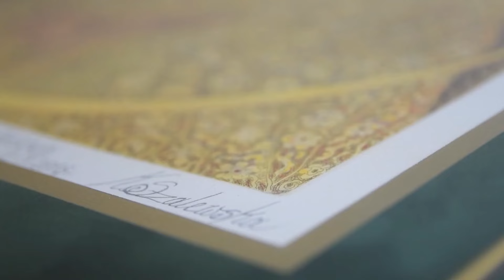Krystyna Szalewska-Gałdyńska | motywy sakralne w sztuce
Krystyna Szalewska-Gałdyńska (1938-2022) urodziła się we wsi Przerośl niedaleko Suwałk w województwie podlaskim. Dyplom magistra grafiki uzyskała u profesora Ryszarda Krzywki na Wydziale Sztuk Pięknych Uniwersytetu Mikołaja Kopernika w Toruniu. Jej prace prezentowane były na blisko 70 wystawach indywidualnych i ponad 90 wystawach zbiorowych w kraju i za granicą. Znajdują się w zbiorach m.in. Watykanu, Graphothek City Charlottenburg w Berlinie oraz Muzeów Narodowych w Warszawie, Gdańsku, Poznaniu, Kielcach i Szczecinie. Najbardziej znany jest jej cykl akwafort z wizerunkiem Matki Boskiej, a także fantastyczne pejzaże, często z motywami toruńskimi. Swoje cieszące się ogromną popularnością prace corocznie przekazywała na licytację podczas Marszałkowskiego Balu Dobroczynnego, na wniosek marszałka województwa kujawsko-pomorskiego odznaczona medalem Zasłużony Kulturze Gloria Artis.
- Była wybitną artystką, bliską nam osobą, przyjacielem potrzebujących pomocy. Dawała ciepło, piękno i dobro. Pozostanie z nami na zawsze. Tyle mieliśmy jeszcze wspólnych planów... Świat bez pani Krystyny będzie już inny, chłodniejszy – podkreślił marszałek Piotr Całbecki.
Zbiory Krystyny Szalewskiej-Gałdyńskiej na stronie Kujawsko-Pomorskiej Bibliotece Cyfrowej

Rozmawiał Paweł Pęńsko
Zdjęcia: Monika Wawrzyniak-Fijałkowska, Łukasz Fijałkowski
Montaż: Łukasz Fijałkowski.